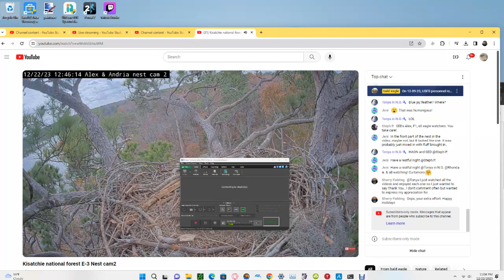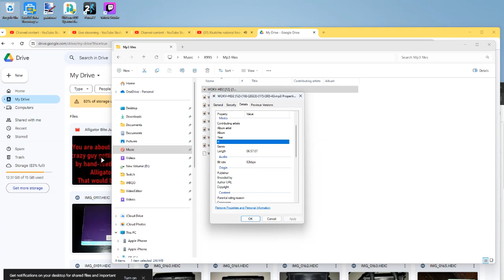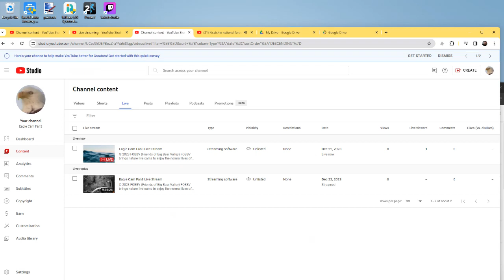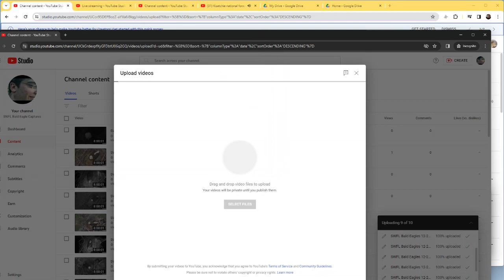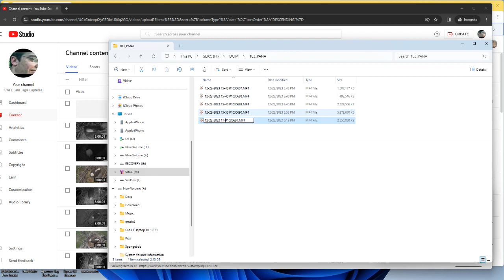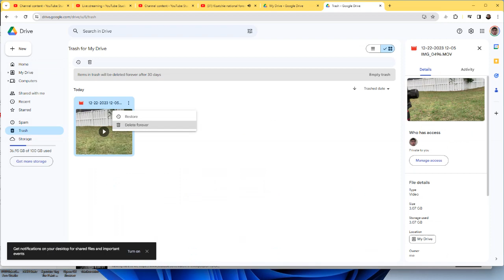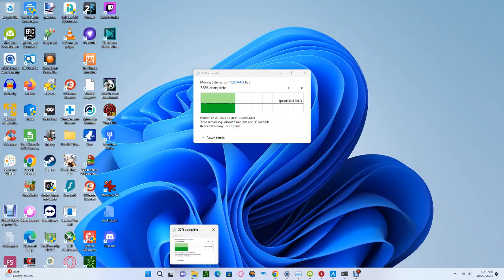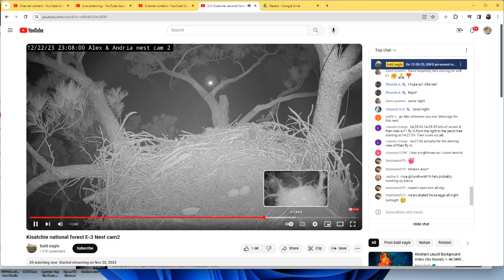Kisatchie National Forest E-3 Bald Eagles 12/22/2023 23:08